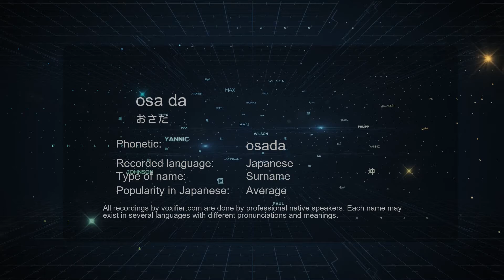How to Pronounce osa da (おさだ) in Japanese - Voxifier.com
This is the Japanese pronunciation, gender, and phonetics recording of the name osa da (おさだ). The same name may exist in other languages with different pronunciations. Check the meaning of name along with other possible pronunciations or similar names for free Voxifier uses the help of expert linguists to simplify pronunciations by replacing some special sounds with sounds more commonly available across all languages.